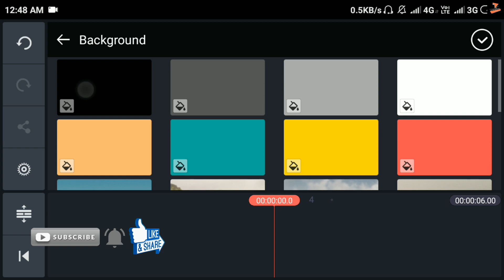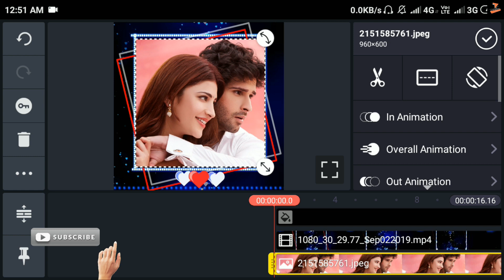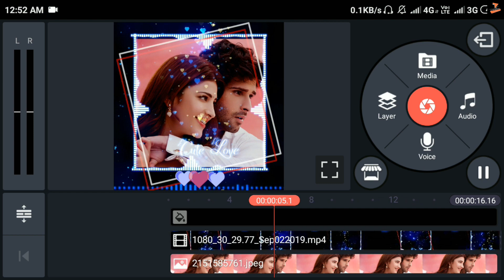How to make trending WhatsApp status |2019 WhatsApp status | avee music player tutorial